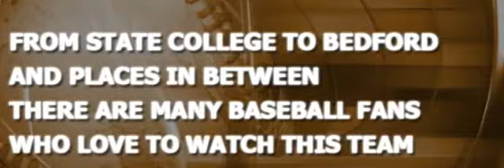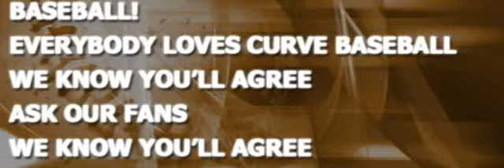Everybody Loves Curve Baseball (Lyrics)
Everybody Loves Curve Baseball